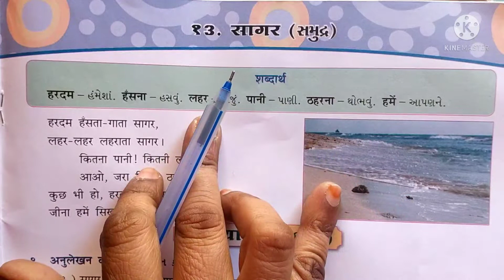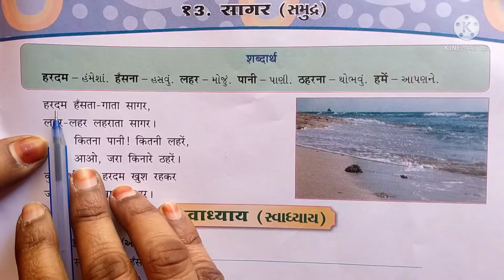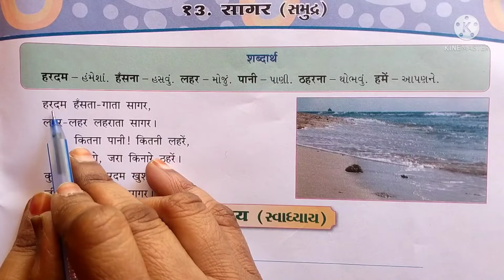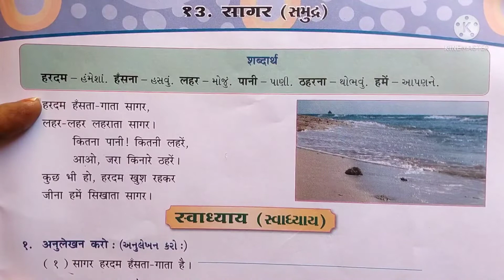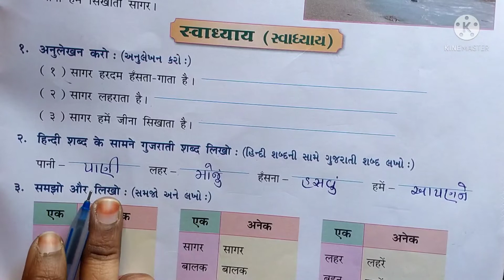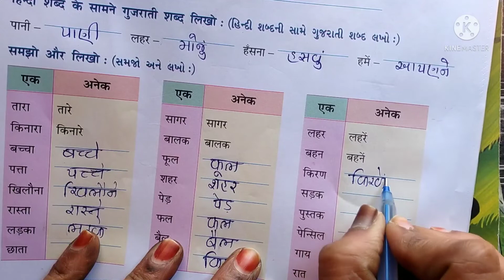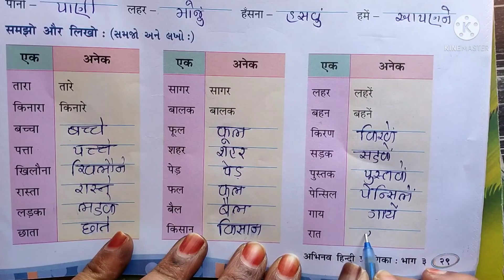std 3 hindi ch 13 swadhyay pothi | dhoran 3 hindi ch 13 swadhyay pothi